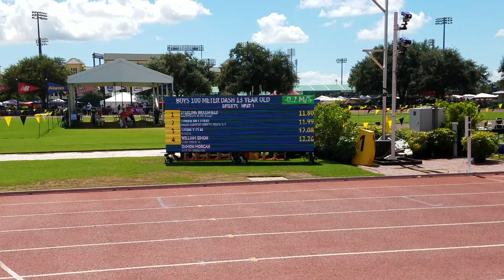Star Track Boys 100m SF William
2016 AAU Club Nationals